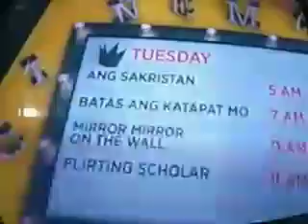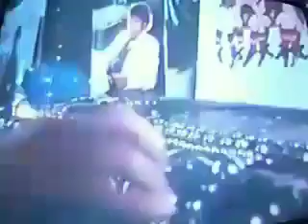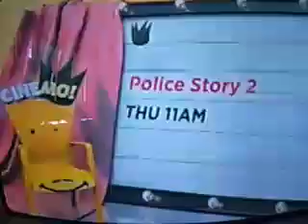CINEMO: FIESTA - MARC LOGAN 5/28/2019